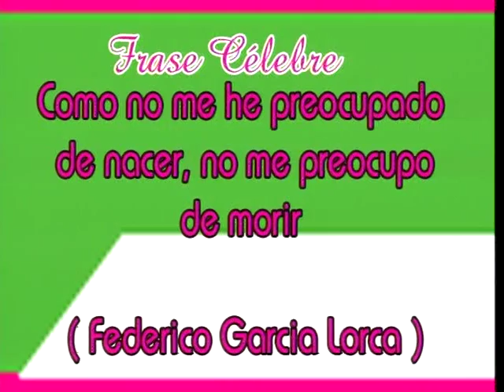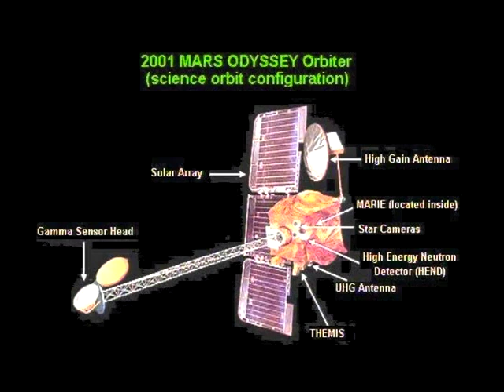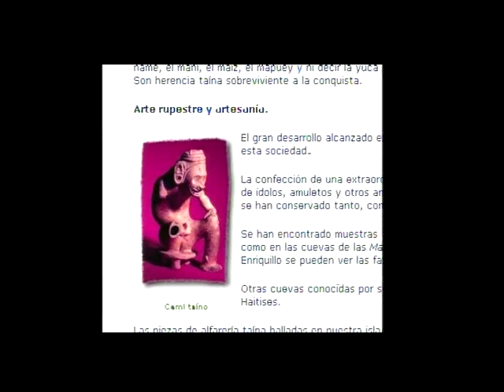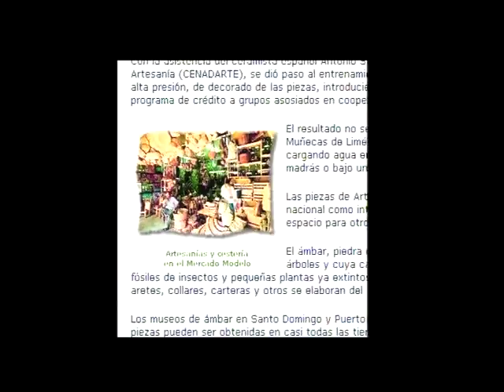BJ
Merenguero Dominicano